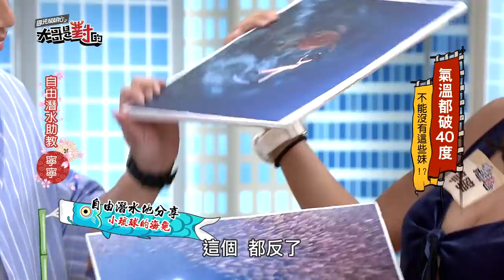【妳兩顆太大！！？夏天有這種才消暑啊～】｜寧寧 國光幫幫忙之大哥是對的 精華